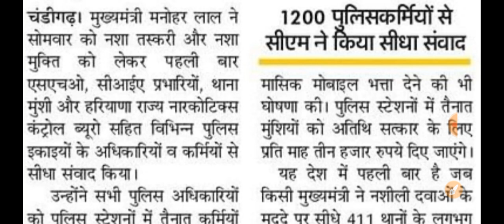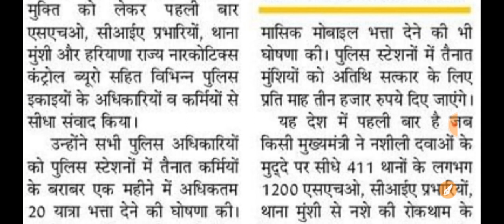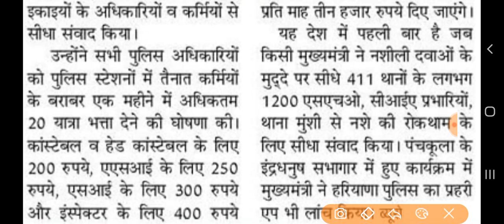कर्मचारियों के लिए खुशखबरी मोबाइल भत्ता देगी सरकार